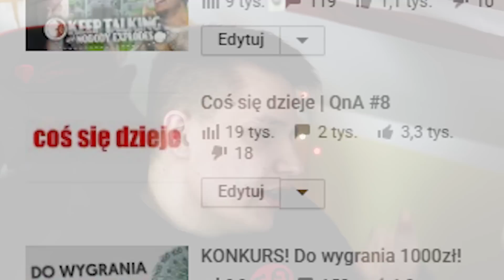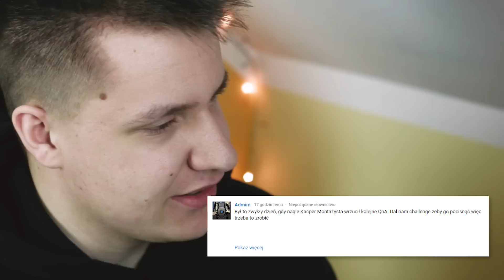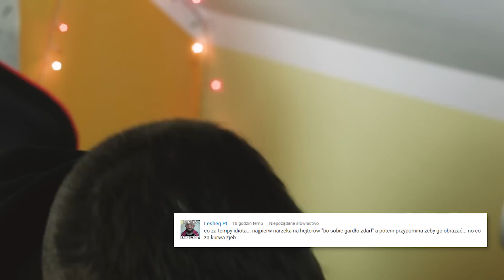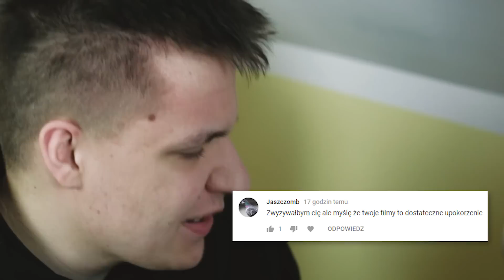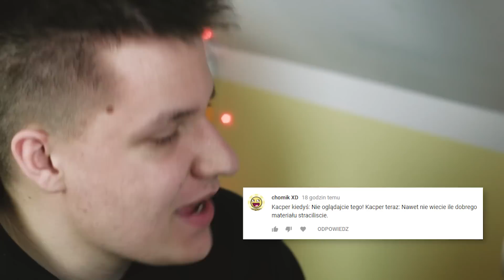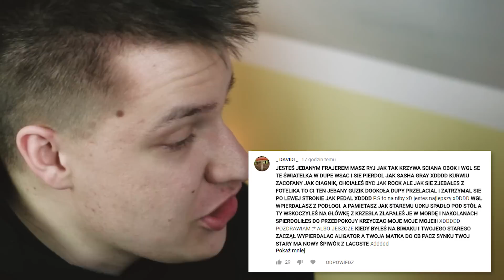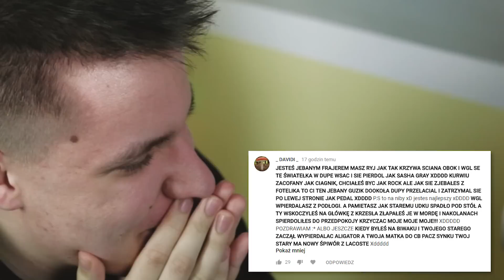Lekko nie będzie po tych komentarzach..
Chyba jeszcze nigdy nie czytaliście takich komentarzy..

Dzięki za oglądanie! Niech podwyżka będzie z Tobą!